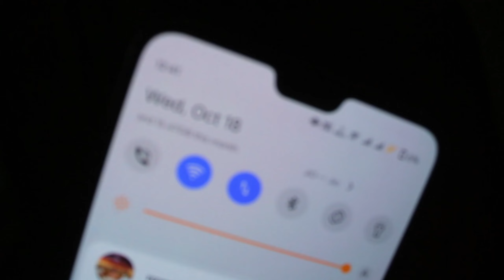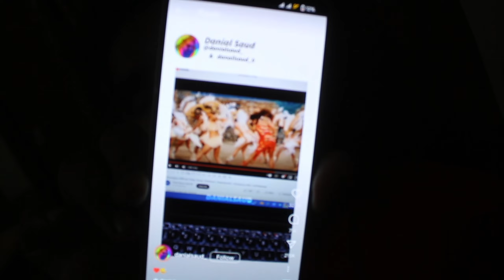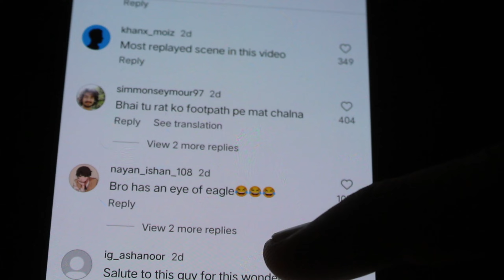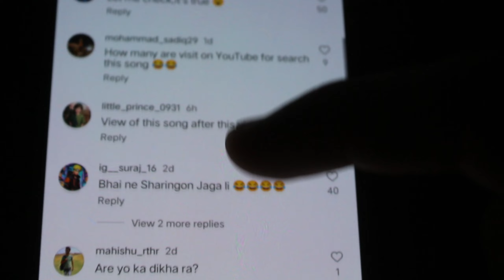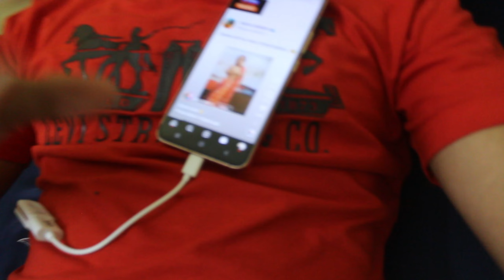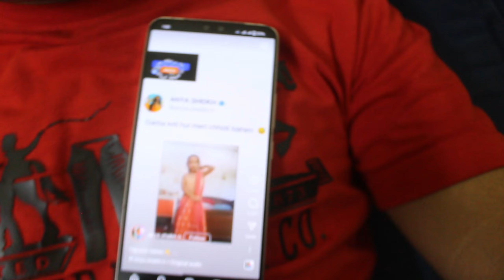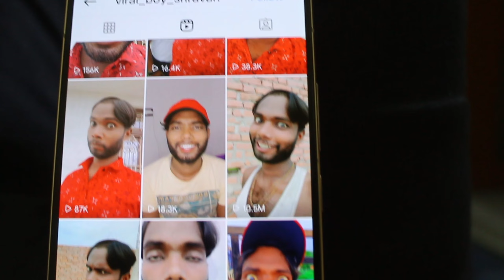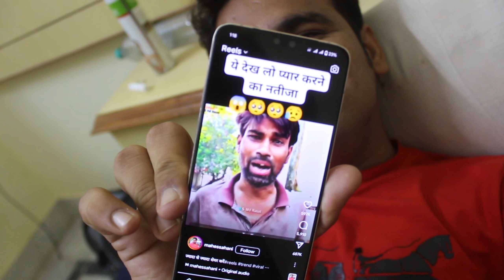पूरे दिन इंस्टाग्राम और यूट्यूब पर सिर्फ reels aur story short video dekhne ka shock